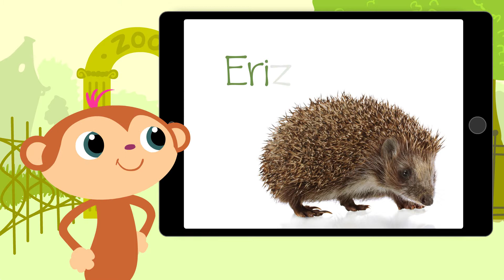Forest • Childrens First Words • Spanish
Learn about Forest & practice your words with a  StoryZoo adventure. This video is available in multiple languages if you would like your little one to learn something new.